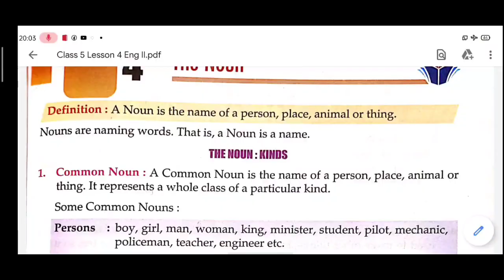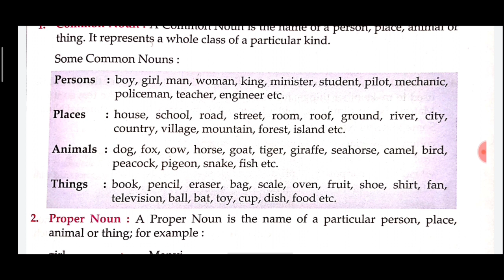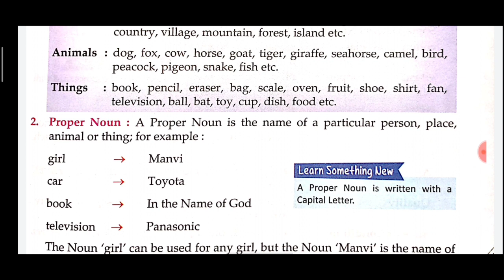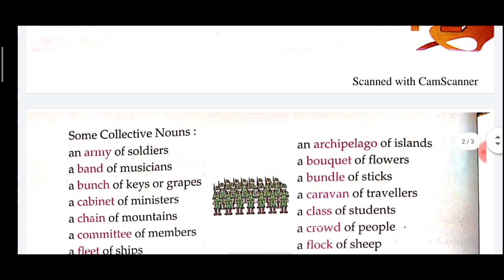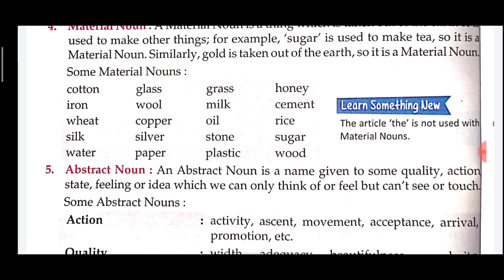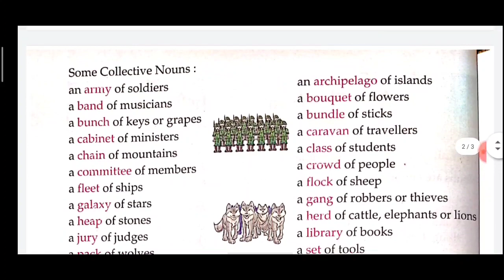Class 5 | English Grammar | Chapter 4 | Noun | Full Explanation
By Priya Mam.